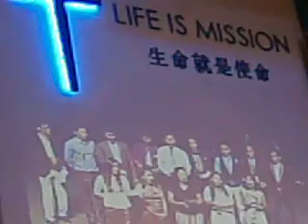Group Song MCF 2013 Happy New Year KLBC Combine 3